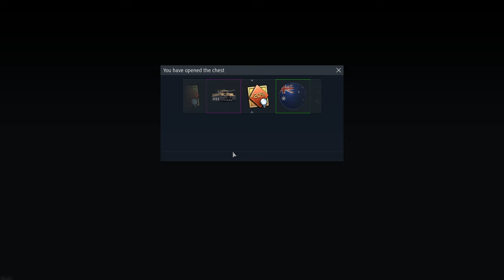Britain's Best High Tier Premium | Chally DS